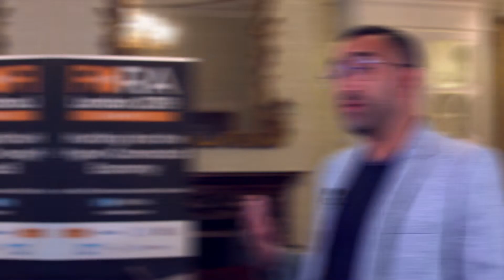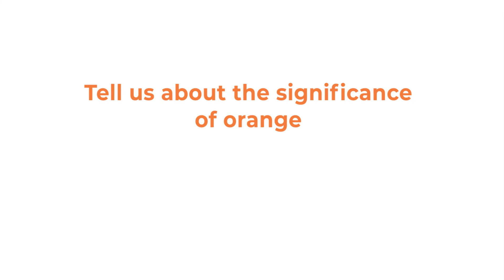Asheesh Mehra from AntWorks on its positioning within the market and the importance of data curation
Asheesh Mera, Co-Founder and Group CEO of AntWorks speaks to Steve Dunkerley at HFS FORA London.  Here he highlights how his firm is positioned in the Integrated automation space and   reinforces the importance of data in a client's automation journey.
He explains how the focus has moved from clean data and data digitisation, to getting data prepared - or "curated" ready for a straight through process.  He explains the steps needed to be taken in effective data curation from document pre-processing to document classification and indexing through to about document digitisation and extraction and then data certainty and data contextualisation and enrichment.